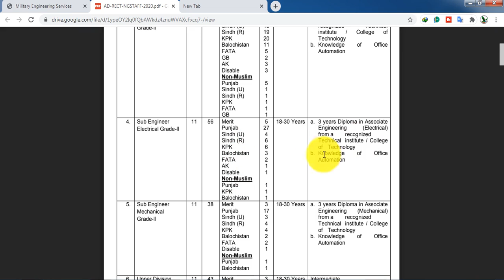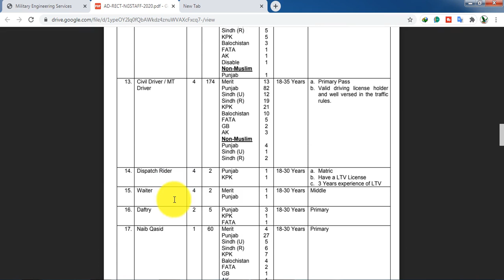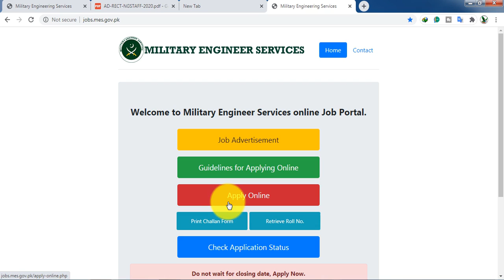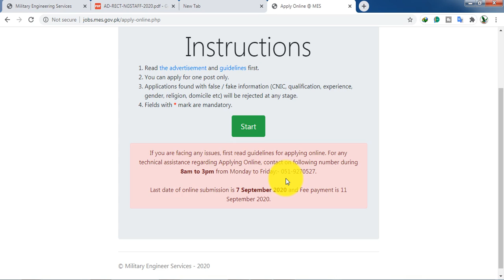MES Military Engineer Services Jobs Apply online Male and Female MES jobs 2020 must watch the video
easyjobspk sunscrib mychannel
Apply online MES Military Engineer Services Jobs 2020
MES Military Engineer Services Jobs Apply online Male and Female MES jobs 2020